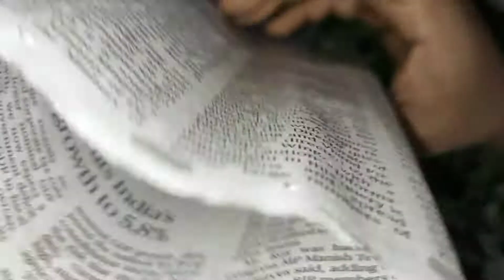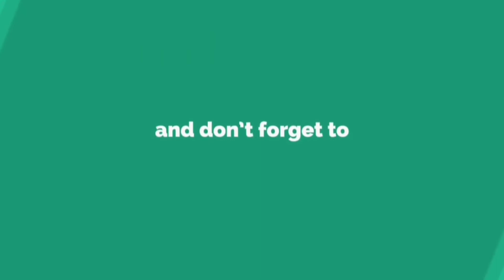This TIP keeps it fresh for atleast 1month..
store for curry leaves ( Green leaves)
for Long.
 కరివేపాకును ఈ tips తో స్టోర్ చేసుకుంటే ఎక్కువ రోజులు తాజాగా ఉంటాయి..

Hello Friends - I am KALYANI
Welcome to the channel "KALYANI WOMENS TV"

Like -- Share -- Comment your suggestions to keep us motivated for to serve you better.